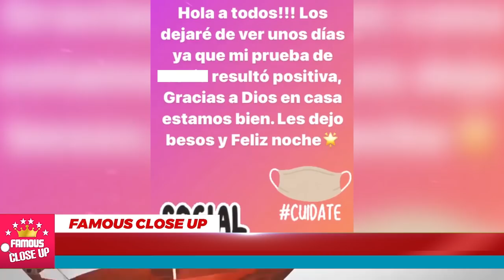🔴😭 ¡ 𝗡𝗢𝗦 𝗗𝗜𝗖𝗘 𝗔𝗗𝗜𝗢𝗦 Galilea Montijo Comparte 𝗧𝗥𝗜𝗦𝗧𝗘 𝗡𝗢𝗧𝗜𝗖𝗜𝗔 ! 😭📌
No es la primera vez que el equipo pasar por esto. Su compañera de aventuras Andrea Legarreta fue la primera en vivir este trance...